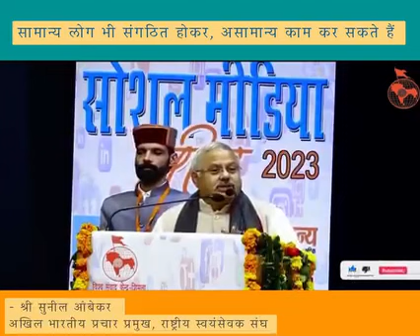हिमाचल प्रदेश के सोशल मीडिया इंफ्ल्युएंसर्स मीट HPSMM23 का ‘संस्कृति सदन ऑडिटोरियम का हुआ आयोजन ।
शिमला  पुरन प्रकाश शर्मा

हिमाचल प्रदेश के सोशल मीडिया इंफ्ल्युएंसर्स मीट HPSMM23 का ‘संस्कृति सदन ऑडिटोरियम बिलासपुर, हिमाचल, भारत में दिनाँक 12 दिसम्बर 2023 को आयोजन हुआ।
विश्व संवाद केन्द्र शिमला द्वारा आयोजित इस कार्यक्रम में फिल्म अभिनेत्री एवं पदमश्री कँगना जी , आदरणीय सुनील अम्बेकर जी सहित समाज जीवन के प्रत्येक क्षेत्र से जुड़े महानुभाव उपस्थित रहे|himachalpradesh india, say no to alcohal।himachalpradesh
himachal pradesh , High Court, वाइल्ड flover, HP  govt , suprim court, advovate genral,
india live news24×7
hindi news, raksha ki rasoi
indialivetv,  solanvlog
himachalpradeshlive
livenewsindia,
news18, Hanuman sathika,
news24, love story,
ab news. raistar,
khabar Abhi abhi
Aaj tak, khane ki maij
3 lifetime credits remaining
hindi newslivehindi news livebreaking newslatest newsbjp newslatest newsnews of the daylatest newsbihar newslatest newssupreme courtrahul gandhicongress bharat jodo yatranews portalrahul in ladakhpriyanka gandhimadhya pradesh electionnews livenews livehindi news bulletinhindi news bulletinhindi newspaperhindi newspaperhindi newspaperhindi news bulletinnews livehindi newspapernews livehindi news bulletinhindi news bulletinhindi news bulletin
distt welfare
zee news, children park
rojgar Mela, googlu typis
bjp bjp4india bjpindia bjpmaharashtra vote4bjp bjpagainstdemocracy  bjpforindia donanapubjp bjp4gujrat
जाको राखे साइयां मार सके ना कोई
नाग मंदिर रानीताल, Jai Hind,Rescue Administration HPPolice
5th IRBn Bassi Bilaspur Police
CMO Himachal HP Traffic, Tourist & Railways Police HP SDRF HP Traffic, Tourist & Railways Police Himachal Tourism Himachal Pradesh Police Training College Himachal Pradesh Himachal Pradesh Himachal Tourism Himachal Pradesh Police Himachal
bjp india narendramodi modi congress amit shah rss hindu congress party video indian national Congress
india live news24×7
hindi news, viral video, viral post viral news, trending video, trending post , trending news, word cup, fifa
himachal pradesh live
news18,super hit, hit, cricket 7,
kejriwal,news24,ab news,ani news
solan today,dnd news,third eye
हिमाचल प्रदेश,india live tv
up indian army bajrangdal jaishree uttarpradesh modiji love gujarat bjp
bjp vs congress, himachal ki taja news, punjab kesari himachal pardesh, shimla congress 10 grantees cm sukhu viral post viral video treding video, sukhvinder singh sukhu, sukhwinder singh sukhu, arvind kejriwal news, arvind kejriwal latest news, arvind kejriwal, Punjab kesari himachal, Kejriwal news, Hp govt, Divya Himachal, Cm sukhueuro kidsbl public schoolguru kul schooldav schoolsai inter  modi narendra मोदी, nitin gadkari